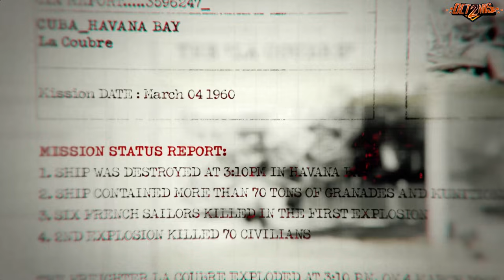The Black OPS Saga Part 1 - Operation 40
This game is iconic for me , this was my first Call Of Duty game where I took a real interest. My first multiplayer experience was World At War but I was a complete noob then. lol. This is the first video in my Black Ops Saga series where I take you through every Black Ops game leading up to the launch of Black Ops 6 on October 25th 2024!

Main Gaming Monitor - Samsung Monitor Gaming Odyssey OLED G6
Overhead monitor stand

OLED 4K/UHD (3840 x 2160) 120Hz HDMI 2.1 FreeSync Premium Preview Monitor